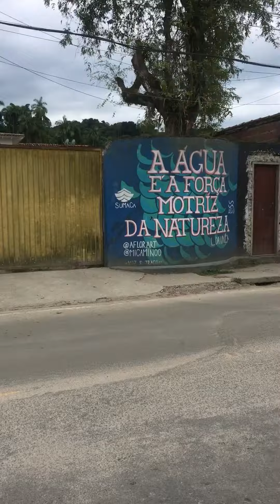seguir em frente | poeta cigana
inspirade em ride de lana del rey